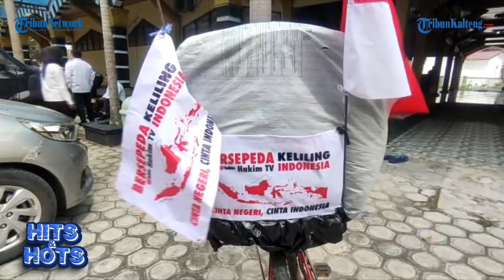Wujud Cinta Tanah Air, Seorang Pria di Palangkaraya akan Bersepeda Keliling Indonesia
Apa yang dilakukan seorang pria bernama Hakim (45) warga Palangkaraya, Kalimantan Tengah ini patut diapresiasi.

Sebagai wujud kecintaannya pada tanah air ia nekat berkeliling Indonesia hanya dengan mengendarai sepeda.

Rencananya, Besok pagi, Selasa (27/12/2022), Hakim akan bertolak dari Kota Palangkaraya menuju Banjarmasin sebagai tujuan pertamanya.